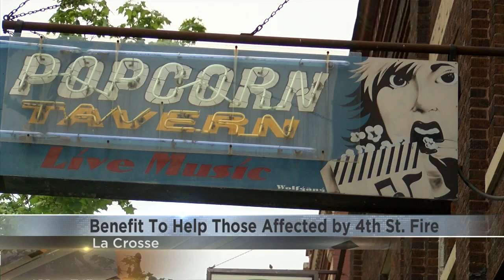Popcorn Tavern to host benefit for those affected by 4th St. fire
The India Curry House is nothing but rubble after a fire sparked from its basement on Apr. 28.